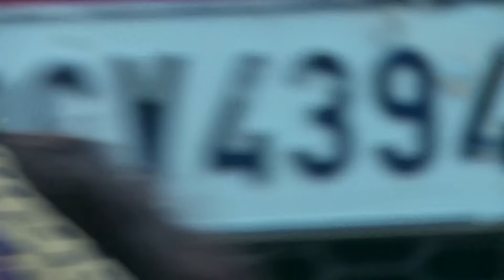ತನ್ನ ಮಕ್ಕಳು ಹೋಗುತ್ತಿದ್ದಂತೆ Janaki ಚಿಂತಿಸುತ್ತಾಳೆ | Kalyanamasthu | Full Ep. 778 | ZEE Kannada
Meenakshi tells Janaki about having a guaranteed job at Jaya Surya's company. Roopa Srinivas senses an attachment on seeing Divya and Abhi. Janaki grows worried when the children go missing.

Show Name : Kalyanamasthu
Producer/Star Cast : Jaya Surya, Roopa Srinivas, Nani
Episode No : 778

Kalyanamasthu - Full Ep - 778 - Sunny, Bhavana, Surya Teja - Zee Kannada